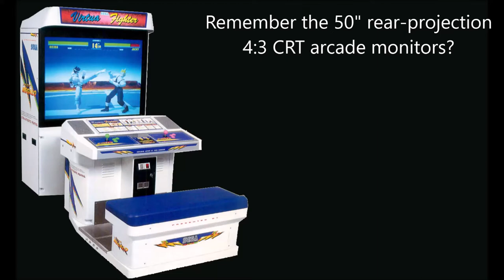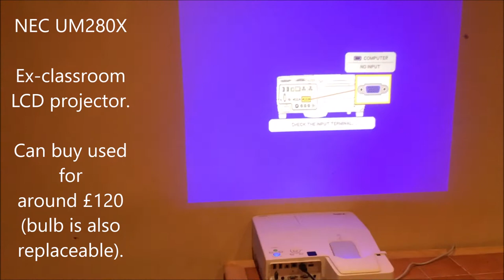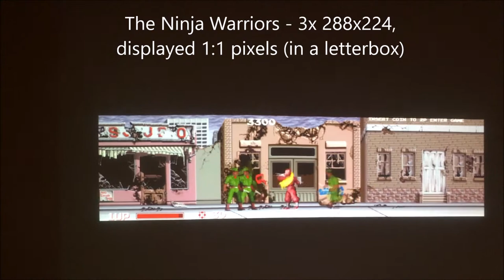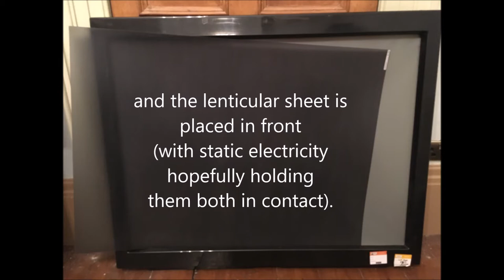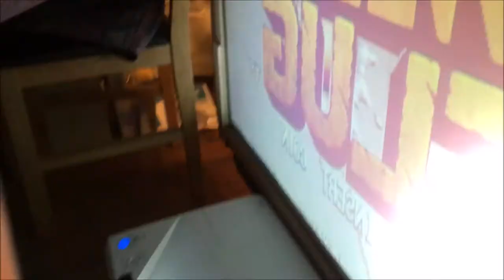Ultrashort projector for a 4:3 50" arcade monitor.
Update: Hi folks, since making this, I've realised you can get the UM330x and UM361X, which are pretty-much the exact same projector but with more brightness (30% more in the case of the UM361x), so if you can, go for those as you want as bright as you can for an arcade machine. At some point I'll do a side-by-side with the UM280x to show the improvement.

Experimenting with an ultra-short projector (NEC UM280X) to see if it can work inside a 4:3 50" rear-projection arcade monitor, which too often have their guts ripped out and ill-proportioned widescreen LCDs stuck in there.
Admittedly, I've just taken the screen front and taken measurements, but let me know if this works for you and I can stick up a link here.
No CRTs were harmed in the making of this video.